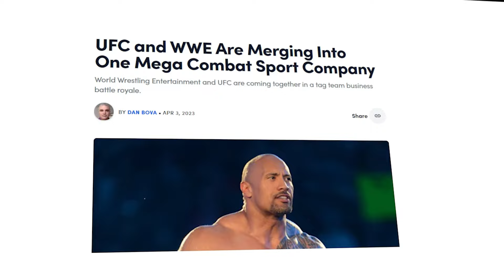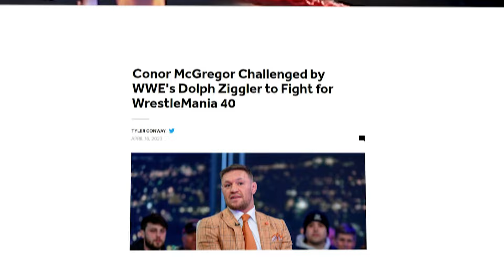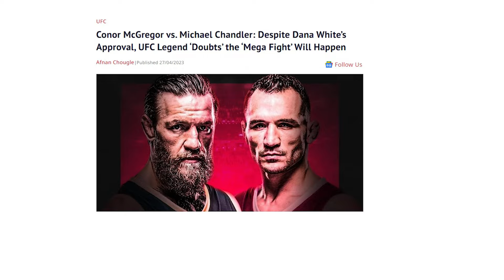The REAL Reason Dolph Ziggler CALLED OUT Conor McGregor..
Welcome back to Sporting Bank, today on the channel we're going to be talking about "The REAL Reason Dolph Ziggler CALLED OUT Conor McGregor.." if you're excited to learn more about this then make sure you watch the whole way through because you don't want to miss the details we have for you!